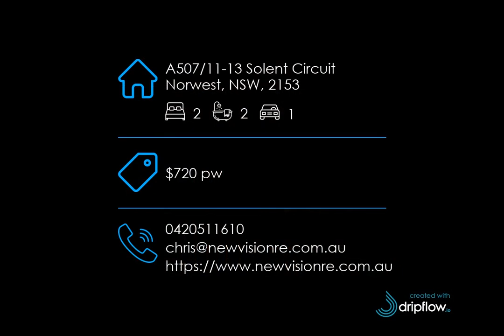A507/11-13 Solent Circuit, Norwest, NSW, 2153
🔔 For Rent - $720 pw - Large 2 bedroom plus Separate Study Luxury Apartment in Esplanade Norwest, Huge Balcony!
🛏 2 🛁 2 🚘 1
For all enquiries contact Chris Brown